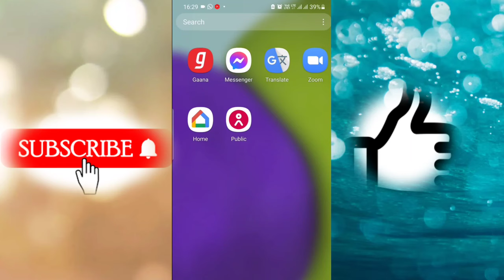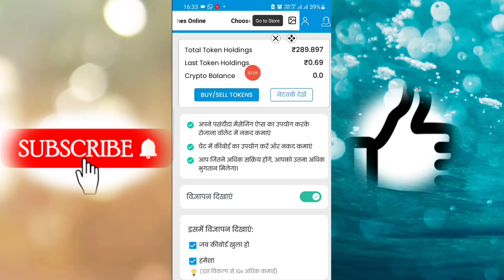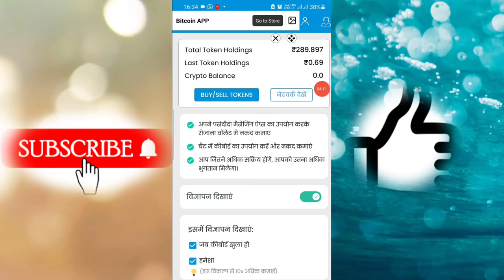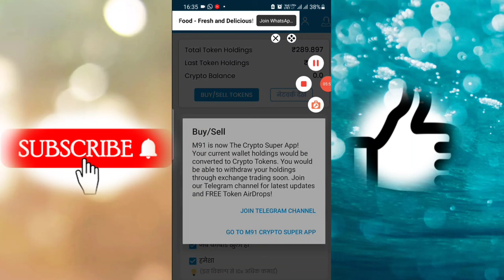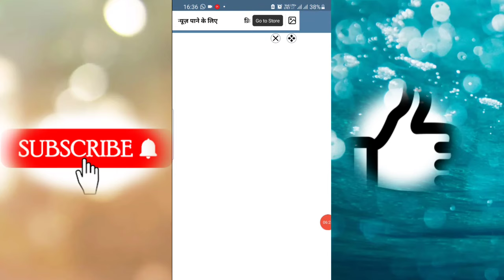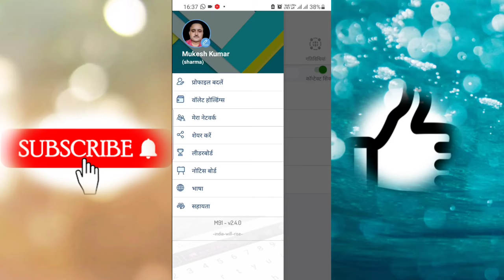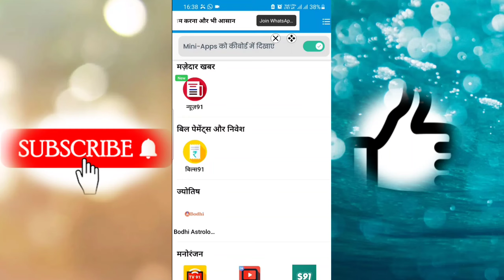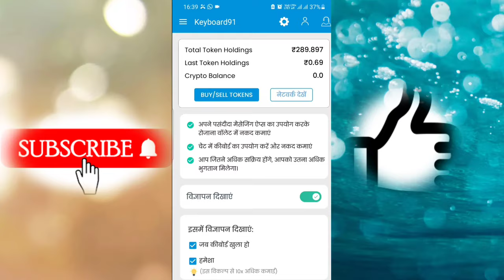Keyboard91_Update || Keyboard91 Crypto Currency Update💥 || Achha Update 🔥!!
दोस्तों नमस्कार
सम्बंधित विषय :-
👉दोस्तों आज की वीडियो में मैने बताया है एक महत्वपूर्ण जानकारी दिया है! Keyboard91 Update हो गया है! अच्छा अपडेट हुआ है!
👉Hastags...